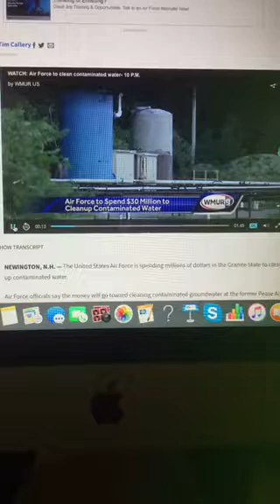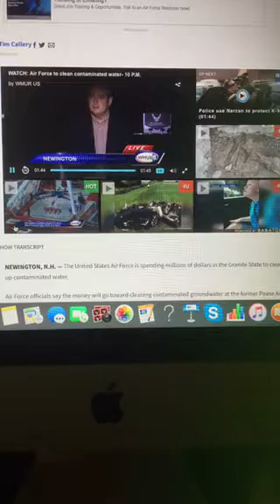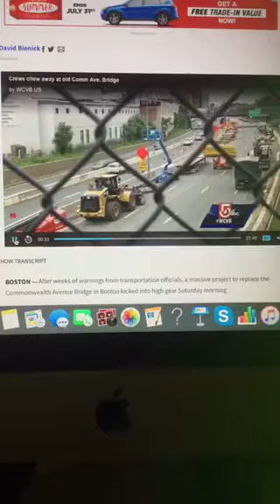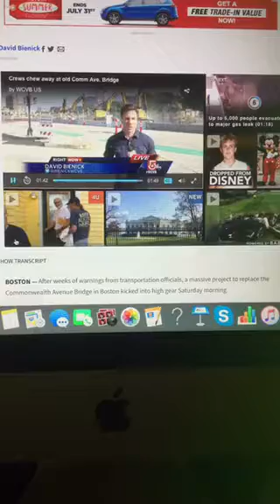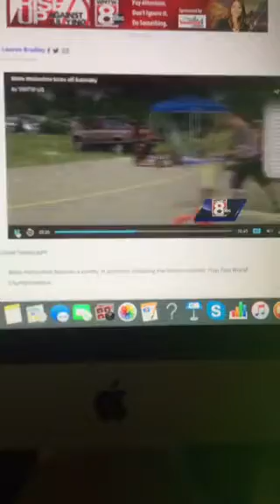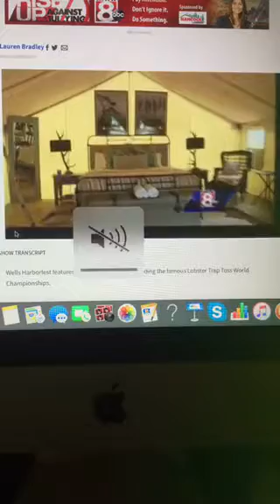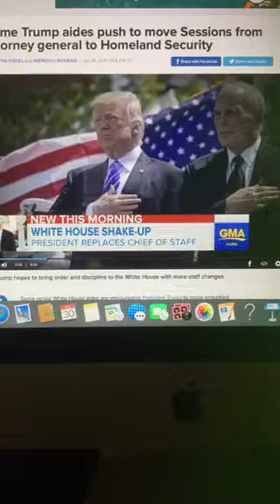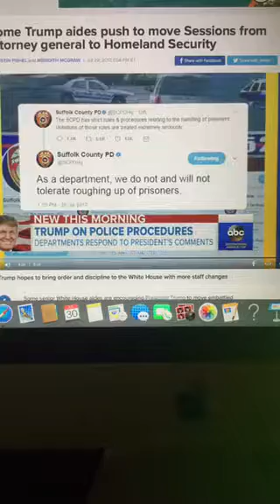The Riley King Newscast